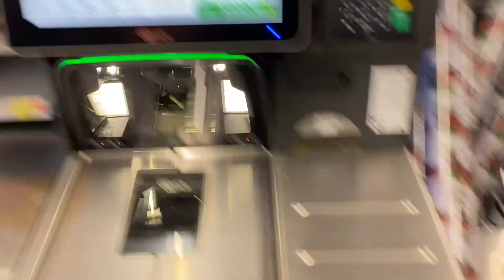WE WRAPPED MY FRIENDS HOUSE IN WRAPPING PAPER!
Want to earn money and get healthy? Try Zeal!